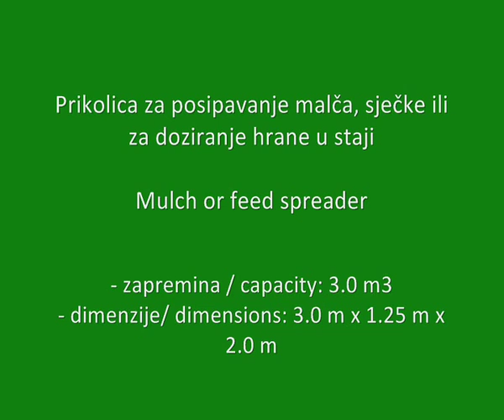Prikolica za doziranje / mulch spreader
Prikolica za posipavanje malča ili sječke, te za
doziranje stočne hrane u staji.

Mulch or feed spreader.

Company: Strojometal Faić
Adress: Mačkovec, 40 000 Čakovec
Croatia
tel.: 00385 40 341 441